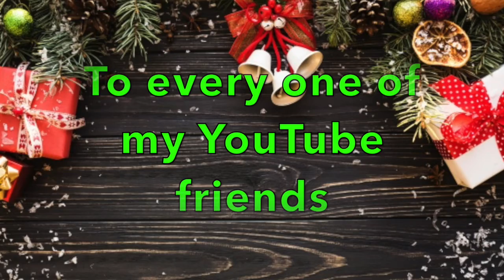Merry Christmas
Just a quick little video to wish everyone a Merry Christmas. I had to let the song finish didn't seem right to cut it off in the middle. Everyone have a great holiday.